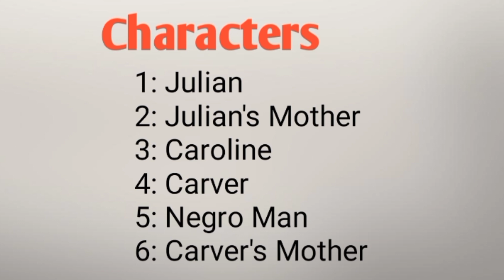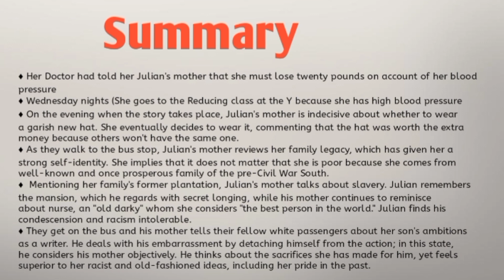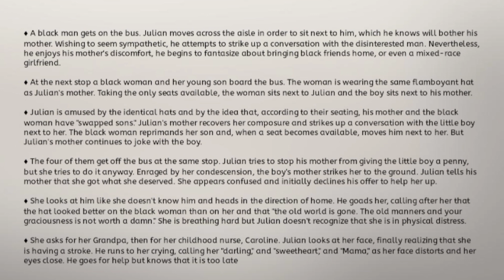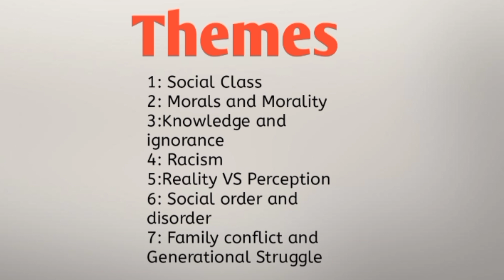Everything that rises must converge by Flannery O' Connor ||Summary ||Themes explained in Urdu/Hindi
Everything that rises must converge by Flannery O connor explained in Urdu/ Hindi
1: Historical background in everything that rises must converge
2: Summary of Everything that rises must converge
3: Themes in Everything that rises must converge